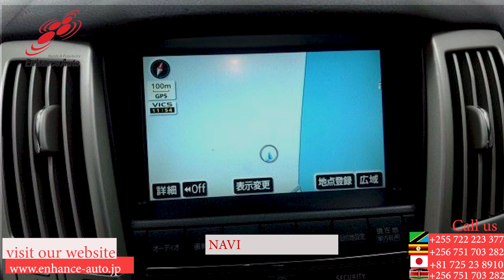2007/02 TOYOTA HARRIFR 240G L PACKAGE 264879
2007/02 TOYOTA HARRIFR 240G L PACKAGE Petrol 2400cc 83,700km SUV / ALLOYS / REAR SPOILER / BODY KIT / FOG LIGHT / TUTRNING SIGNAL MIRROR / NAVI / STEERING SWITCH / REMOTE KEY / BACK CAMERA /